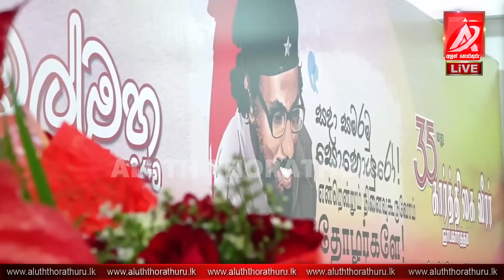ඡන්දේ දවසේ ජනපති අනුර ජවිපේ සියළු සාමාජිකයන්ට කියපු සැර කතාව. හරියට වැඩේ කෙරුවේ නැත්නම් අපේ අවසානය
Aluth Thorathuru News (Pvt) Ltd | ශ්‍රී ලංකාවේ ප්‍රමුඛතම මධ්‍යස්ථ පුවත් වාර්ථාකරු.
Latest News, Entertainments News and Politics News videos from Sri Lanka.

🔴දිනපතා කාලීන, දේශපාලනික සහ සමාජීය පුවත් සහ වීඩියෝ නැරඹිමට අපගේ චැනල් එක සබ්ස්ක්‍රයිබ් කර බෙල් බටන් එකත් ALL ලෙස ක්‍රියාත්මක කර තබා ගන්න.